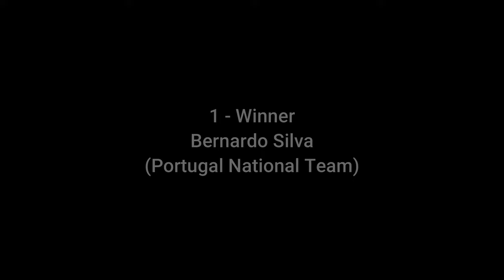FIFA 23 : THE BEST 35 GOALS (RONALDO, MESSI, MBAPPÉ, HAALAND, ETC) [PC]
What goal do you think that could easily be the best on this TOP 35 list?

TOP 35
35. Mathew Leckie (Australia National Team) 00:07
34. Lionel Messi (Argentina National Team) 01:02
33. Bernardo Silva (Portugal National Team) 01:54
32. Lionel Messi (Paris Saint-Germain) 02:40
31. Kylian Mbappé (Paris Saint-Germain) 03:13
30. Neymar Jr (Paris Saint-Germain) 03:55
29. Djibril Sow (Switzerland National Team) 04:38
28. Karim Benzema (Real Madrid) 05:24
27. Toni Kroos (Real Madrid) 06:10
26. Erling Haaland (Manchester City) 06:59
25. Cristiano Ronaldo (Portugal National Team) 07:36
24. Cristiano Ronaldo (Portugal National Team) 08:17
23. Robert Lewandowski (FC Barcelona) 09:00
22. Son Heung-min (Tottenham Hotspur) 09:48
21. Harry Kane (Tottenham Hotspur) 10:27
20. Harry Kane (Tottenham Hotspur) 10:58)
19. Cristiano Ronaldo (Al-Nassr) 11:29
18. Erling Haaland (Manchester City) 11:59
17. Erling Haaland (Manchester City) 12:28
16. Erling Haaland (Manchester City) 12:57
15. Bernardo Silva (Portugal National Team) 13:27
14. Cristiano Ronaldo (Portugal National Team) 13:57
13. Erling Haaland (Manchester City) 14:27
12. Erling Haaland (Manchester City) 14:59
11. Erling Haaland (Manchester City) 15:29
10. Andreas Pereira (Fulham FC) 15:58
9. James Maddison (Leicester City FC) 16:27
8. Robert Lewandowski (FC Barcelona) 16:58
7. Robert Lewandowski (FC Barcelona) 17:27
6. Robert Lewandowski (FC Barcelona) 17:57
5. Kylian Mbappé (Paris Saint-Germain) 18:27
4. Lionel Messi (Paris Saint-Germain) 19:05
3. Robert Lewandowski (FC Barcelona) 19:40
2. Raphinha (FC Barcelona) 20:09
1. Bernardo Silva (Portugal National Team) - Winner 20:39

PS: The goals are in no particular order except the last 5 which are ranked as the TOP 5 on the list